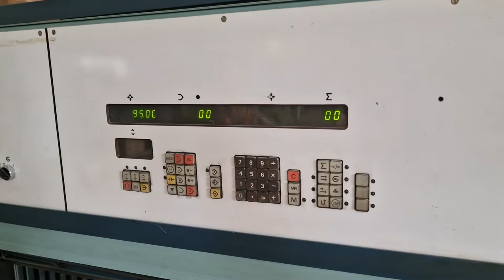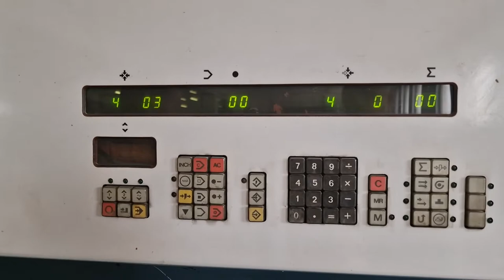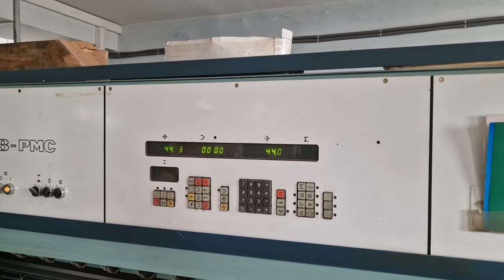Perfecta 168 PMC paper cutter for sale